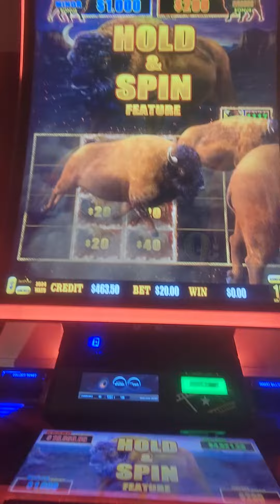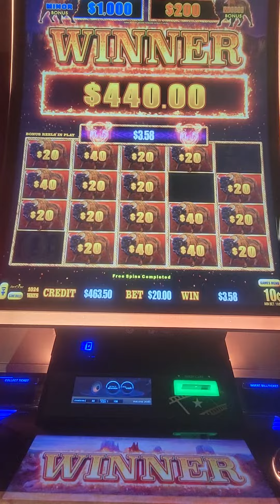Buffalo! High bet slots! Casino majors and grands, jackpots!